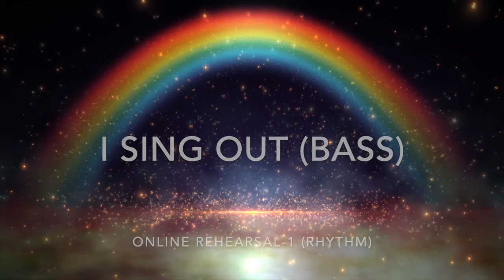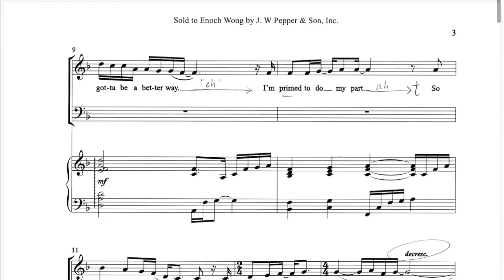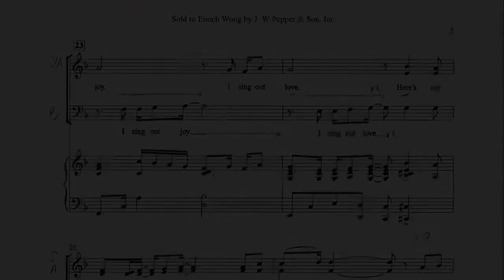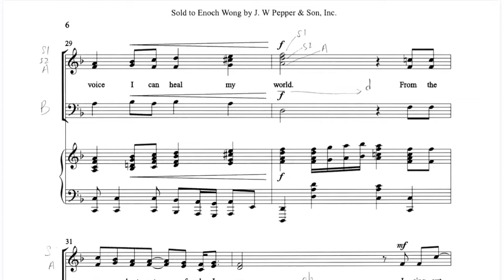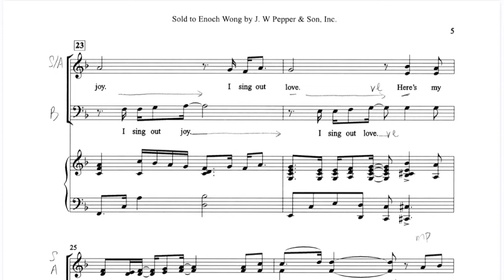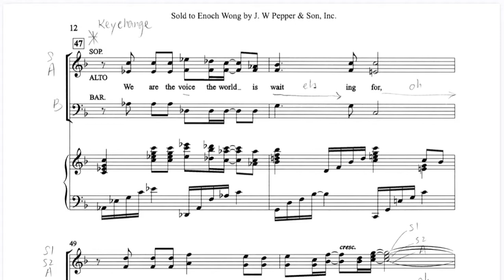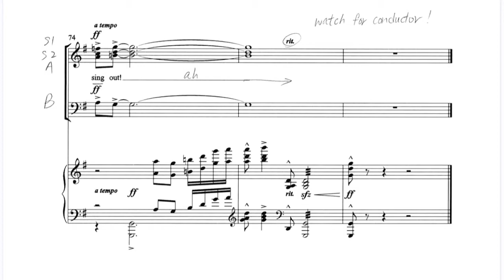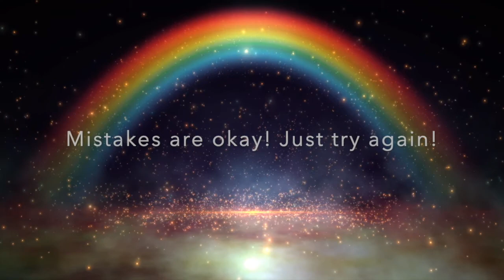I Sing Out (BASS) Lesson 1- Rhythm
Online lesson 1 for the Basses of Rhenish Church Pang Hok Ko Memorial College Form 1 Choir Class.